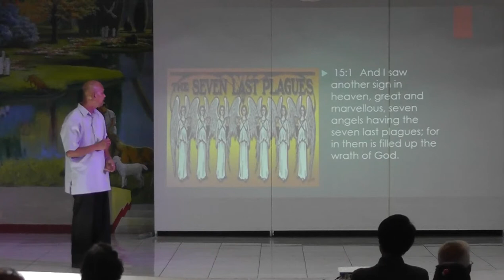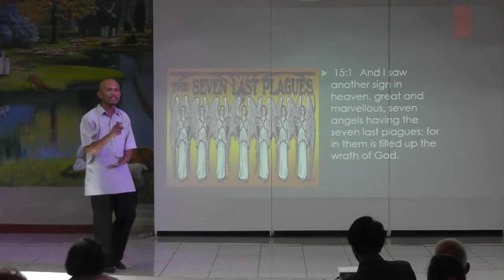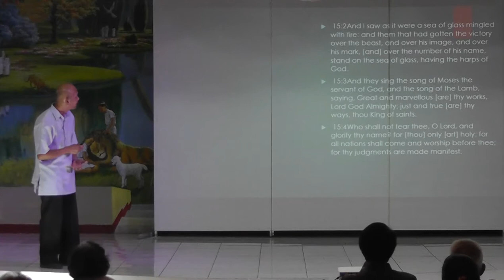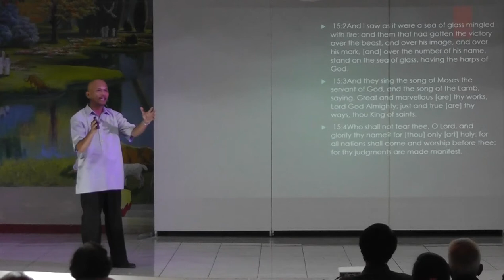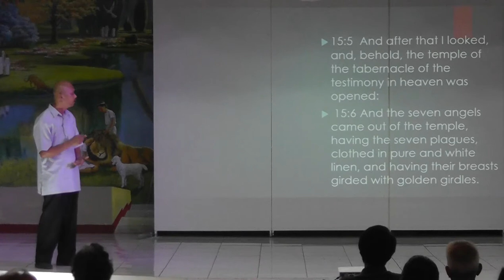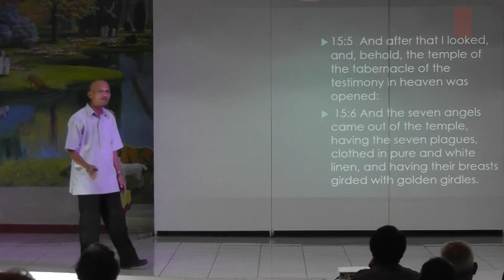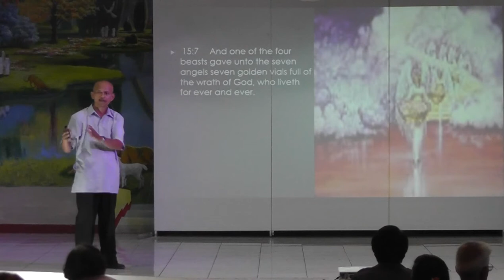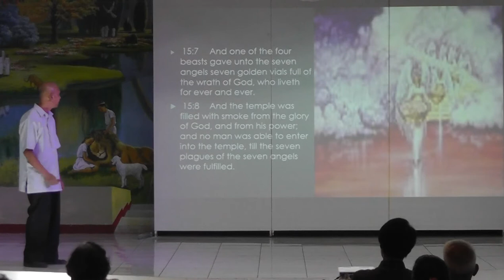Daniel & Revelation Seminar 12b - Revelation 15 - Jun Lumingkit [tagalog seminar/sermon]